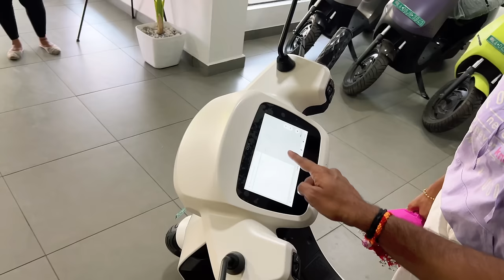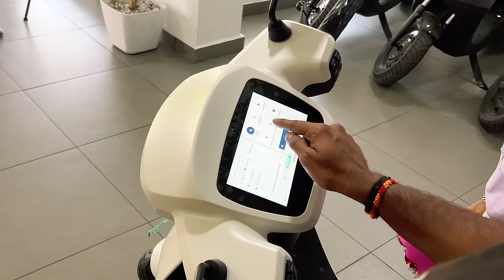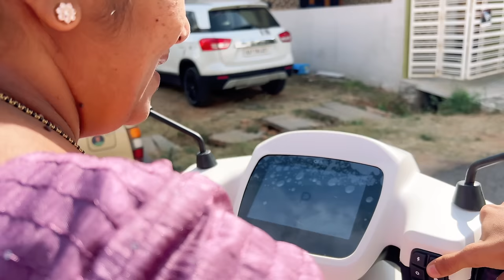ಹೊಸ Scooty ಬಂತು ನಮ್ ಅಮ್ಮಗೆ 🤍 | Nikhil Nisha Vlogs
Hi guys, Welcome back to our vlog. Today is a very special day guys, Finally our new Bike has arrived today, I thought it will take some more time but unexpectedly, they called us. We took the delivery and we gifted this to our Mom.

And also for the first time ever. my Mom will be on camera in this video guys. We are so happy that we gifted a new bike to her.